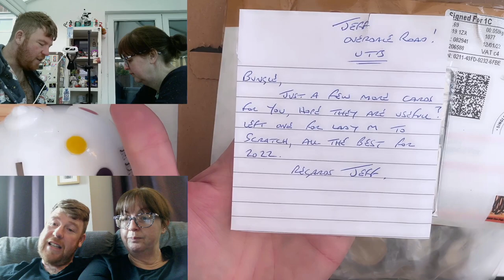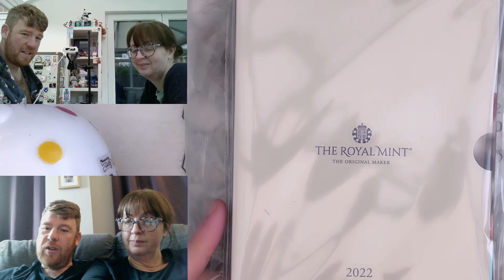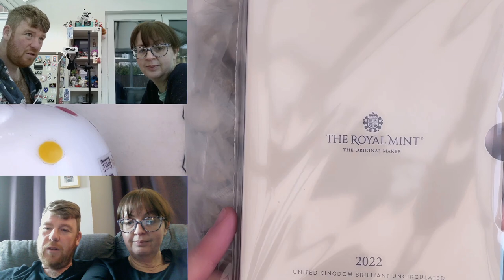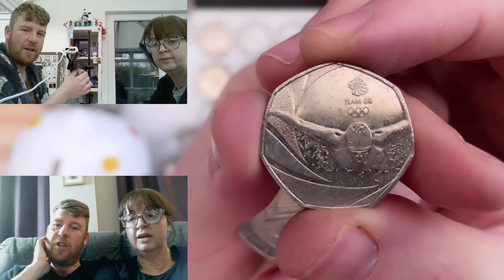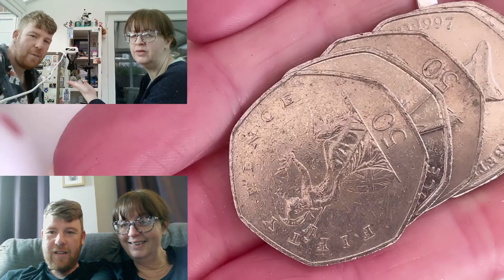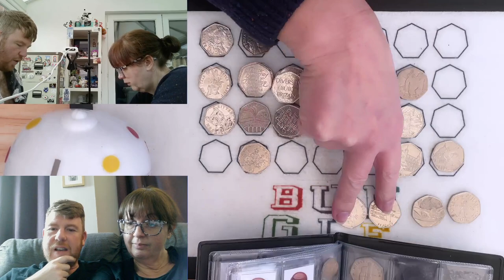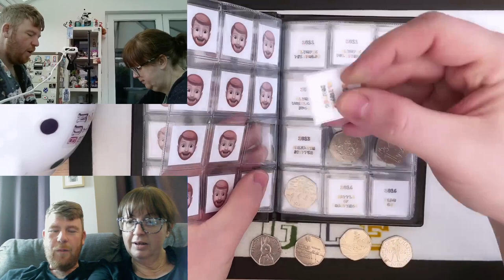Some Lovely Rare Coin Finds for Bungles Book! | 50p Coin Hunt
You can write to us at:
Bungle Collects
TS19 1ZA